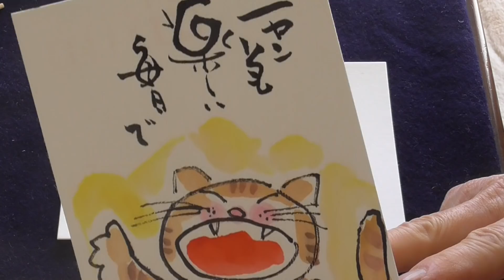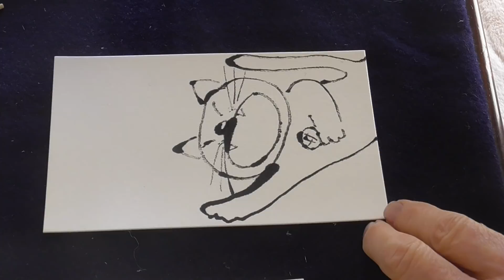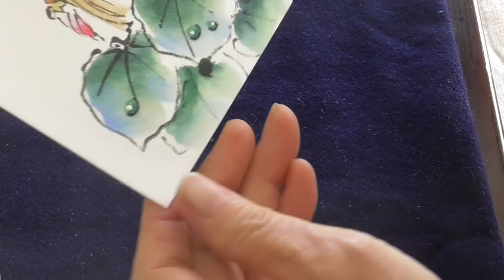絵手紙入門 楽しく簡単に四季を描こう 猫とシクラメン